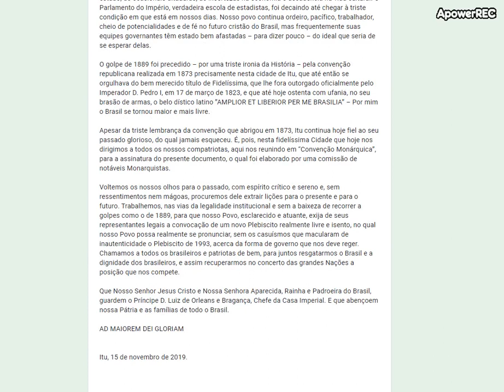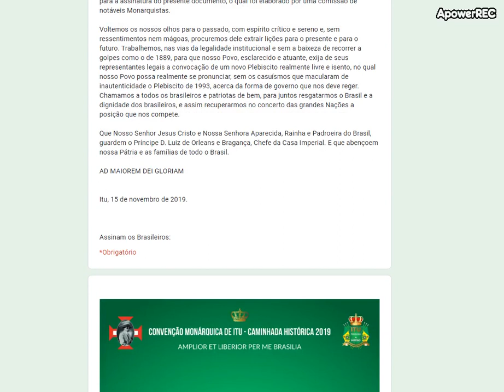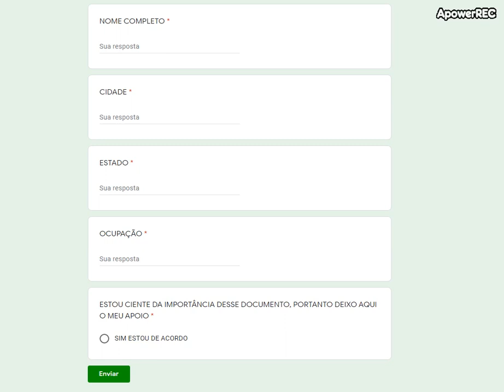EM APOIO A UM NOVO PLEBISCITO NO BRASIL: MANIFESTO MONÁRQUICO DE ITU 2019